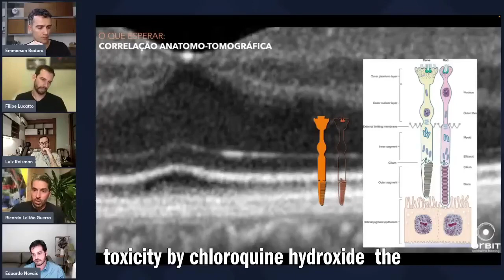É AMANHÃ!!! Nova turma para o Curso "OCT - do básico ao laudo" VAGAS LIMITADAS Link na BIO do instag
É AMANHÃ!!! Nova turma para o Curso "OCT - do básico ao laudo"
VAGAS LIMITADAS
Link na BIO do instagram @orbit.med